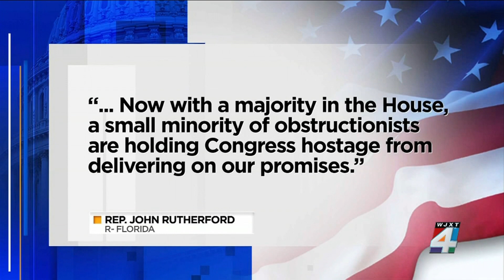GOP's McCarthy voted down time after time for House speaker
No progress at all was evident though the day of vote-after-vote-after vote as Republicans tried to elevate Kevin McCarthy into the top job.